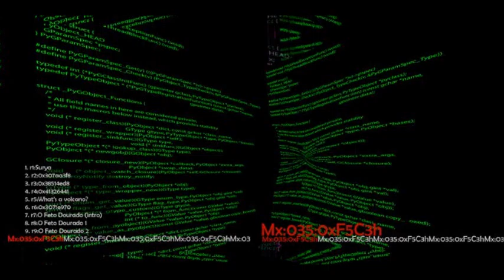Mx035/Int13h - r7:The Golden Foetus/O Feto Dourado